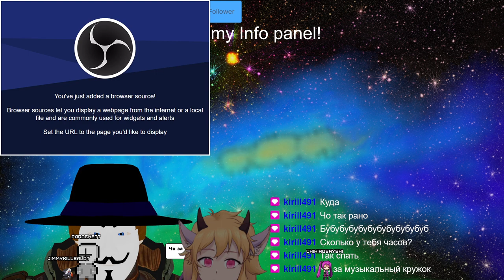Stream 117 Waiting for the lovely people to arrive to play a game which the IRS WILL dislike!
3D V-Tuber [Eng/Ger]
(and also a little bit ASMR)

Looterkings